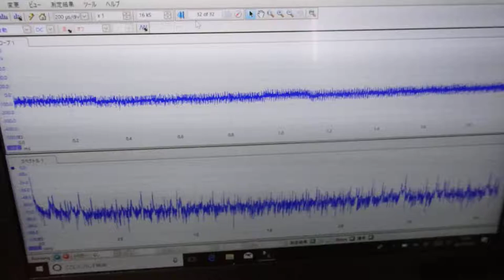対象物の振動モードに合わせた、超音波制御技術 ultrasonic-labo